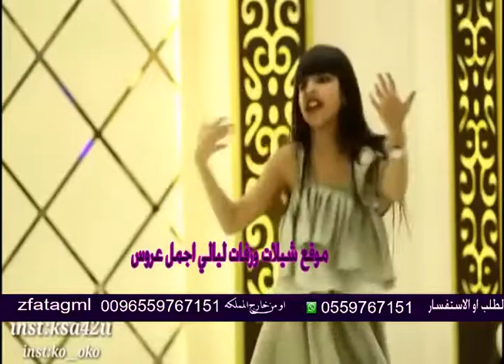شيلة مولوده بشاير بشروني بلابشائر يوم ربي اذا وهبها 0504999625